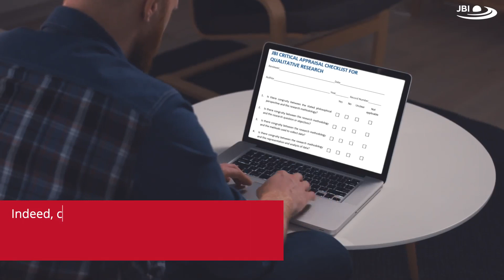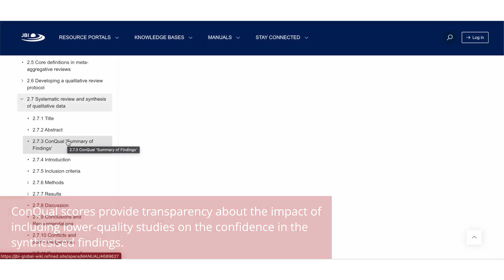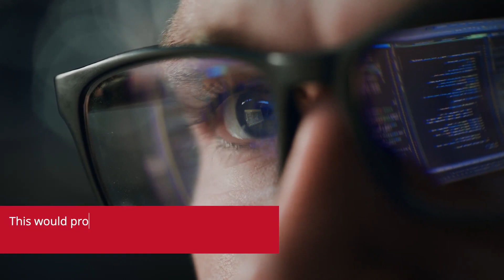Reflections on critical appraisal of research for qualitative evidence synthesis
This 'editorial in motion' accompanies accompanies the editorial, 'Reflections on critical appraisal of research for qualitative evidence synthesis.'

JBI Evidence Synthesis is a multidisciplinary journal that publishes rigorous evidence syntheses relevant to a range of healthcare contexts and health conditions. It is the premier channel for diverse systematic reviews that move beyond effectiveness. All systematic reviews use JBI methodology.